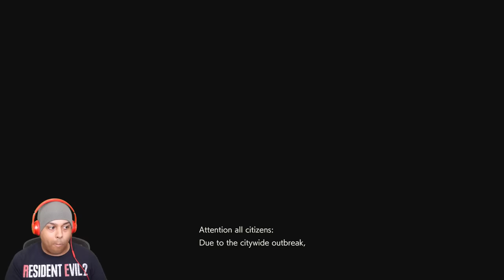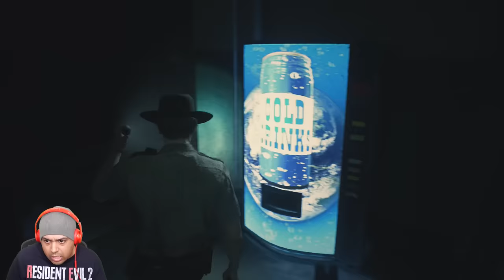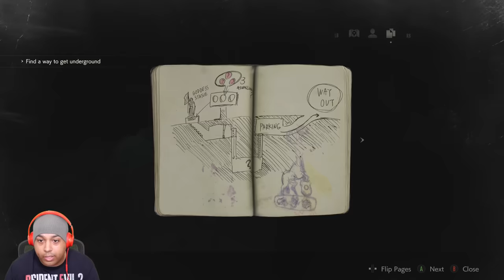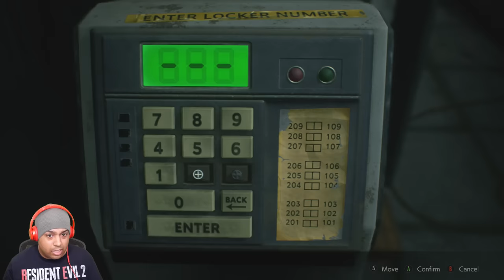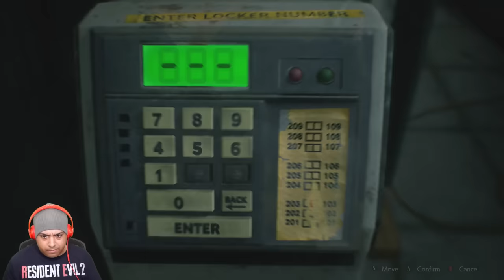CAN ME AND BABYGIRL MAKE IT OUT ALIVE!?? [RESIDENT EVIL 2] [REMAKE]